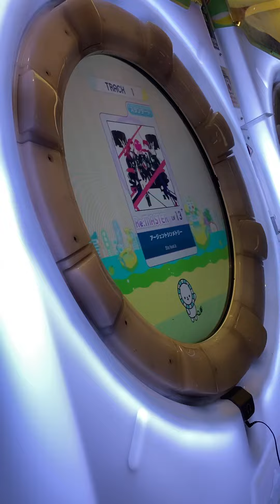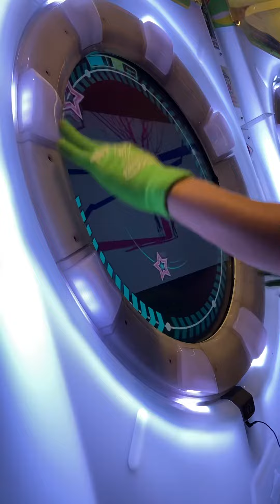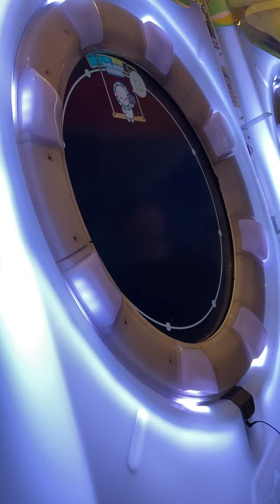[Maimai Splash] アージェントシンメトリー Re:MASTER 初S初見